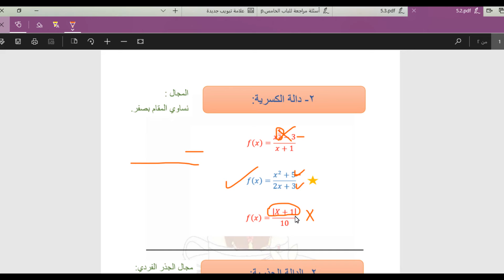مراجعة الباب الخامس الدوال (درس 5.2 + 5.3 ) - KAU - رياضيات أدبي تحضيري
مراجعة الباب الخامس( الدوال) - ( درس الدوال الجبرية + الدوال الزوجية والفردية)  - رياضيات السنة التحضيرية للمسار الادبي  - جامعة الملك عبدالعزيز 💓..

للاشتراك في مادة الرياضيات على موقع شروح  بـ 200 ريال فقط :💻